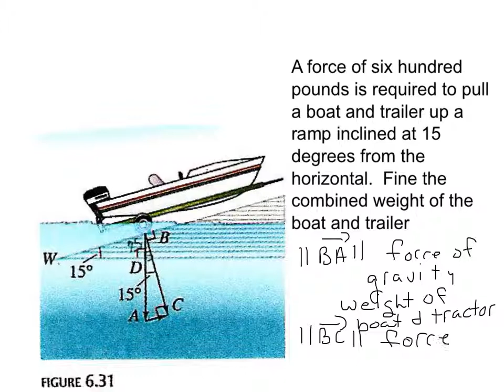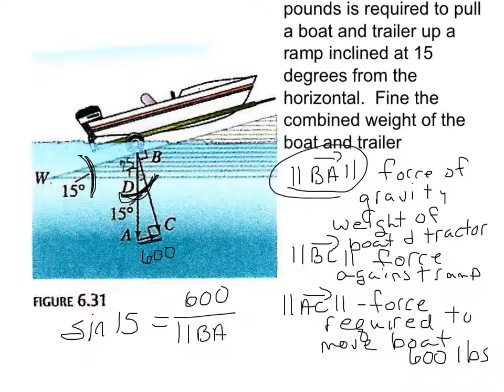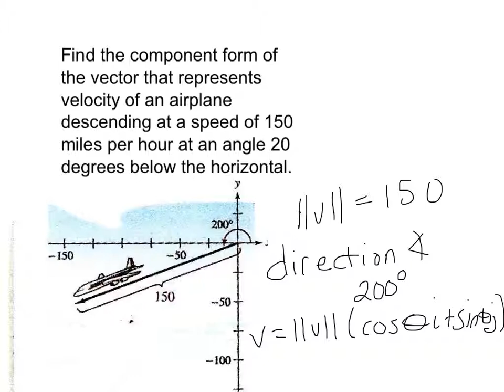vector applications recorded